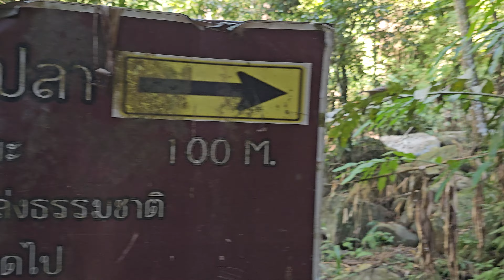Thailand - Chiang Rai - Huai Kang Pla Waterfall Forest Park Part I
Euer Andy-On-Tour